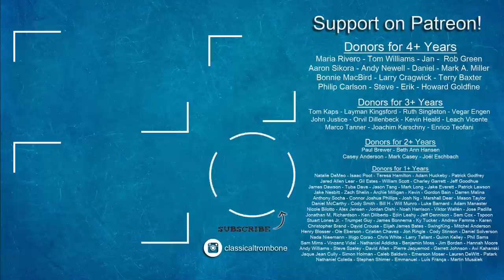Stevie Wonder - Sir Duke: Trombone Arrangement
Mailing Address:
Classical Trombone Sole Proprietorship
Christopher Bill